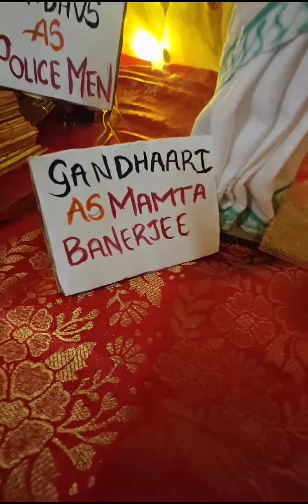4 साल की बच्ची को भी नहीं छोड़ा इस हिरदाई संसार में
I upload my random Daily routines, life update, cooking etc. I hope that you my video.

myfirstvlogs# kirtan Savan Somwar special bhajan Savan Mein mastikkBhole bhajanBaba ki Bhakti Bhajan se
Hamari Bhajan mandali
bhajan vah Jo Aapke Dil Ko chhuye
aapke demand per Ham Aisi bhajan late rahenge Mata ka bhajan bhi sunaenge
vah bhajan Jo Dil Ko sukun De
vah bhajan jisse Hamen Pyar Ho Jaaye
I Har Umra mein bhajan Karen
damru bajao Bholenath Kedarnath
Kashi Vishwanath darshadarsha
bhajan hi bhajan
Ambernath Shiv Mandir bhajan
Kashi Vishwanath bhajan